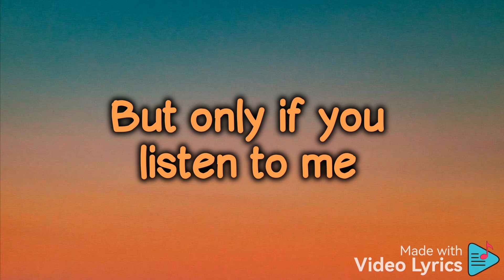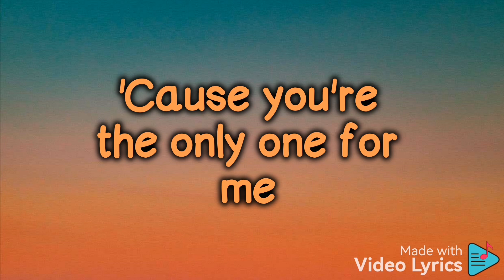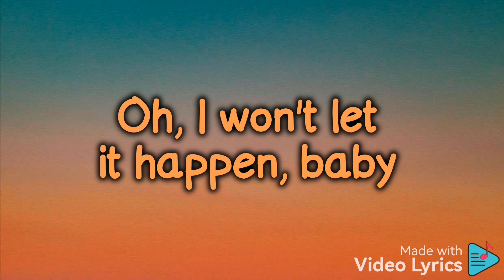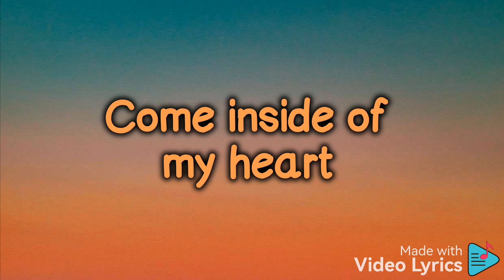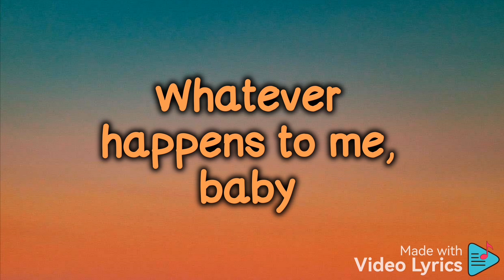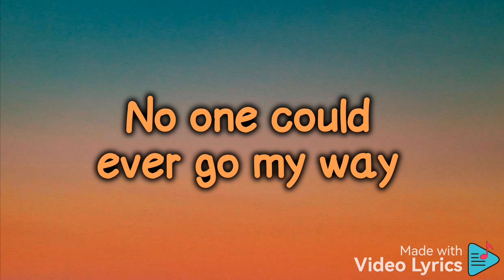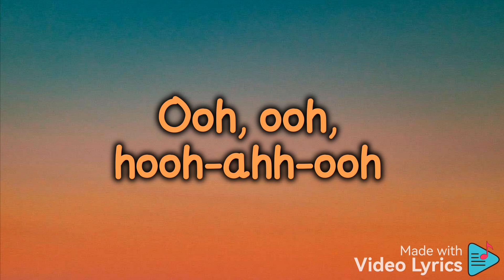IV of Spades - Come Inside Of My Heart Lyrics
I'm really appreciate it if you can give suggestion, improvement or request about any songs to me. Just drop it down through comment section below. Anyway, thanks again and have a great day everyone!

Pictures and Image : Source from Google

Music Used in this Video:
Song/Music   : Come Inside of My Heart
Artist               : IV of Spades
Album             : CLAPCLAPCLAP!
License Type : Standard License
Released        : 2019
Genre              : Alternative/ Indie

Lyrics

But I don't really show you
I'd call you
But only if you want me too

Oh, don't you let it stop
Oh, I won't let it happen, baby
I will never stop
But only if you listen to me

Come inside of my heart
If you're looking for answers
Look at the stars, go a little bit faster
Ooh, ooh, hooh-ahh-ooh

Ooh, ooh, hooh-ahh-ooh

Oh, baby
Forgive me if I hurt you
Come save me
'Cause you're the only one for me

Ooh, ooh, hooh-ahh-ooh

Ooh, ooh, hooh-ahh-ooh

Whatever happens to me, baby
I'm sorry
No one could ever go my way
I love you

Ooh, ooh, hooh-ahh-ooh
(Come inside of my heart, baby)

Ooh, ooh, hooh-ahh-ooh

Source: LyricFind